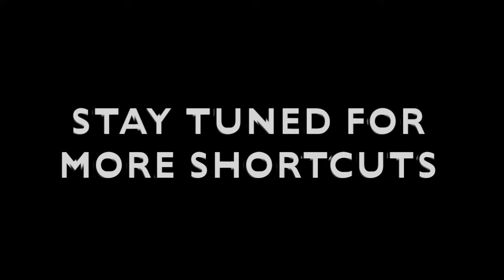SHORTCUTS | Episode 5 - P.A. Productions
Scenes 17-20